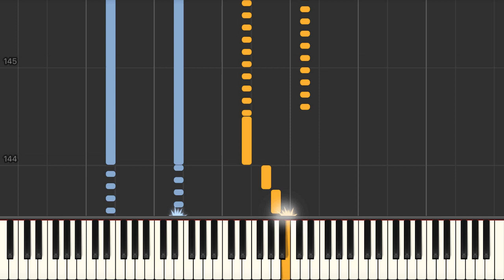The House of the Rise Sun (The Animals) - Piano tutorial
The House of the Rise Sun (The Animals) Synthesia Piano Tutorial created by My Sheet Music Transcriptions.